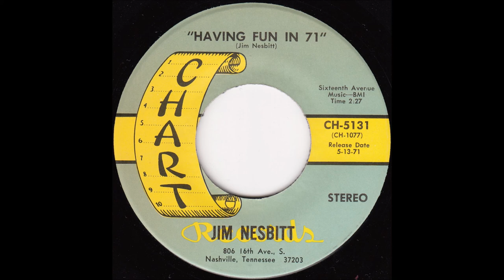Jim Nesbitt - Having Fun in 71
Reference to George Wallace, Spiro Agnew